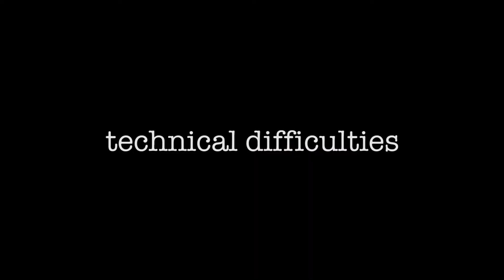Black Magic Mondays - PILOT EPISODE - Conspiracy Theories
Quick! Switch to 1080p!
Welcome to the pilot episode of Black Magic Mondays, where Madshroom, Araless, and Vaughn pick a topic and ride it off the rails. This week we cover David Icke and his Reptillians, Alex Jones, Area 51 and more. . .

Leave a comment on a topic you want to see us discuss and we'll add it to the bag.